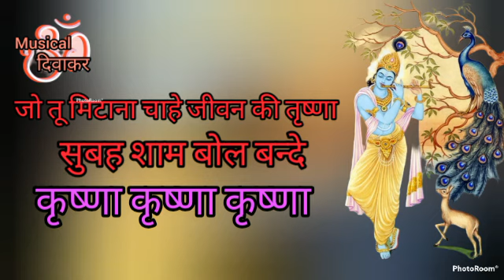जो तू मिटाना चाहे जीवन की तृष्णा सुबह शाम बोल बन्दे कृष्णा कृष्णा कृष्णा @MusicalDewakar WithLyrics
जो तू मिटाना चाहे, जीवन की तृष्णा

सुबह शाम बोल बंदे कृष्णा कृष्णा कृष्णा,
जो तू मिटाना चाहे, जो तू मिटाना चाहे,
जीवन की तृष्णा,

कृष्णा नाम पवन पवन कृष्णा नाम प्यारा प्यारा,
जो ना बोले कृष्णा कृशन जाग से वो हरा हरा,
मॅन का माइट अंधियारा,बोल कृष्णा कृष्णा,
सुबह शाम बोल बंदे .

चाहे अगर उजियारा, बोल कृष्णा कृष्णा कृष्णा
जो तू मिटाना चाहे.

छ्होर दे भटकना दर दर तोड़ दे अहम का अंधेरा,
भूल जा जगत का वैभव जाग है दुखो का डेरा,
फिरता है मारा मारा,फिरता है मारा मारा,
बोल कृष्णा कृष्णा
फिरता है मारा मारा, बोल कृष्णा कृष्णा,